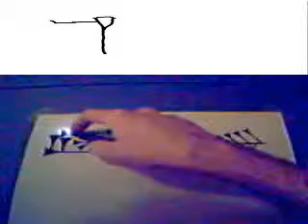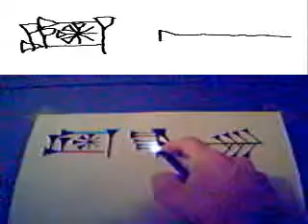Return to Liberty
Tracing the Sumerian cuneiform symbol "amagi", first written reference to the concept of liberty, with an infrared pen and a wiimote.